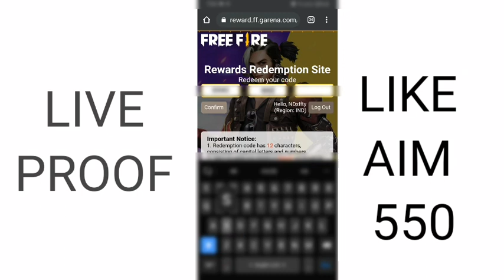Free Fire Redeem Code Today 29 May | FF Redeem Code Today | FF Rewards Code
Free Fire Mystry Shop 2021
today free fire mystry shop
today free fire mystry shop 90 percent
tonight update of free fire Gaming Go

1 Garena Free Fire Indonesia
2 Garena Free Fire Singapore
3 Garena Free Fire Brasil
4 Garena Free Fire Brazil
5 Garena Free Fire India
6 Garena Free Fire Thailand

1) free fire redeem code today
2) free fire redeem code
3) redeem code free fire today
4) ff redeem code today
5) free fire new

our Queries:-
1) Free Fire Code
2) how to redeem code in free fire today
3) Redeem Code Free Fire Today
4) Free Redeem Code For Free Fire
5) ff redeem code today
6) Reward ff garena code 2021
7) ff redeem code
8) ff reward code 2021
9) ff reward code today 2021
10) free fire redeem code today
11) ff reward new redeem code
12) ff reward new code redeem code today
13) free fire new Redeem code today
14) new redeem code today
15) how to get free redeem code in free fire
16) ffcs redeem code
17) ffcs reward
18) how to get ffcs redeem code
19) ffcs redeem code today
20) ffcs reward redeem code

live waching redeem code free fire live waching free fire live

16 may April redeem code,
New redeem code,free fire tri series redeem code 16 may redeem code, new redeem code,ff new redeem code,tri series redeem code 16 may